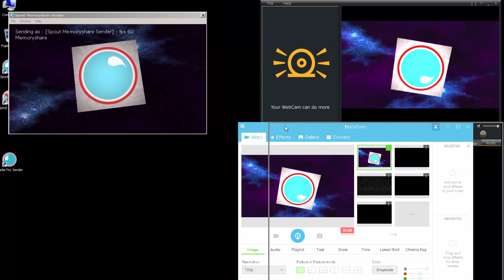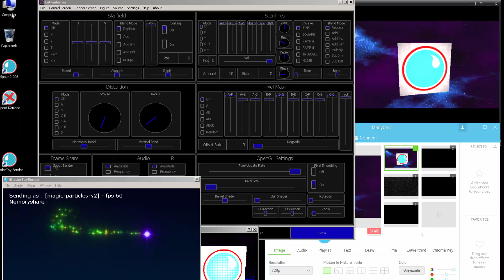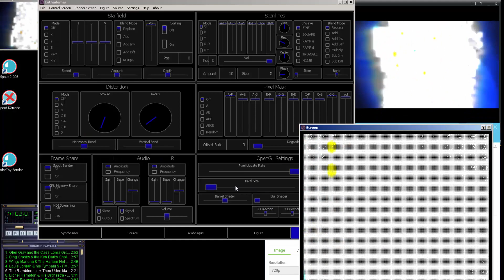Cathodemer camera inputs from spout via fake webcam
Its possible to get all kind of media into cathodemer, if the program is able to spit out spout output. In this video i make use of fake webcam to get the media into cathodemer.